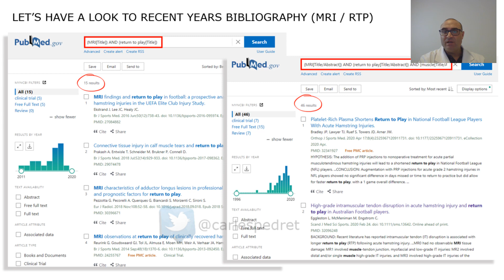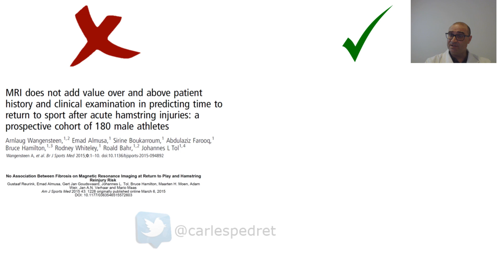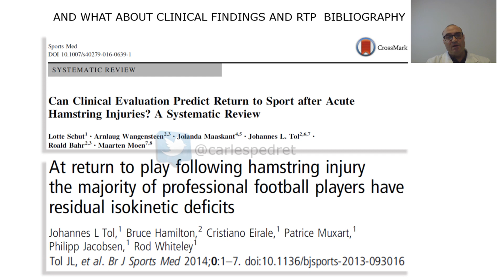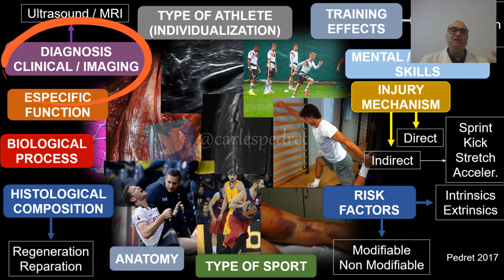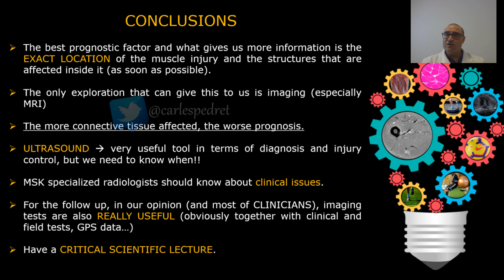Are imaging tests useful for monitoring the RTP and to control the evolution of muscle injuries?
A quite controversial topic (NOT for me). Let's see if I can explain my point of view in this topic.